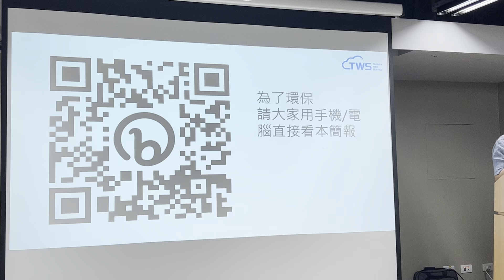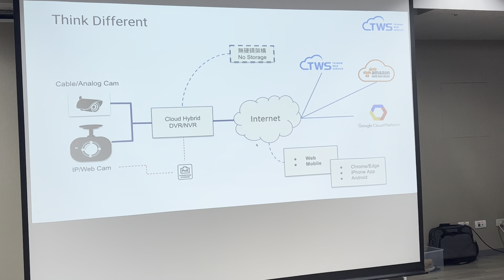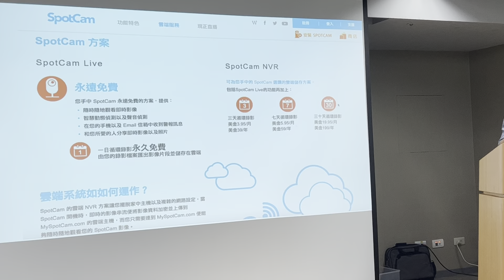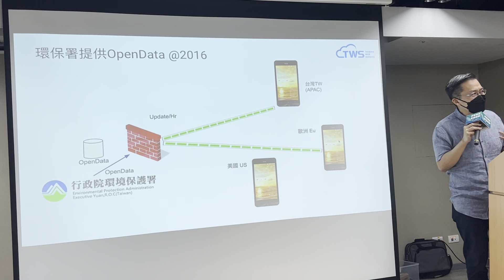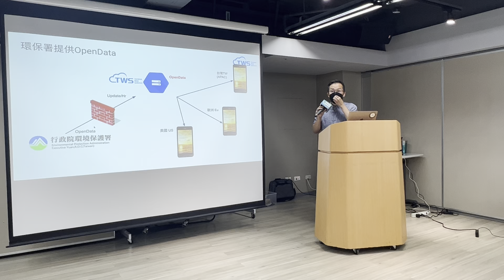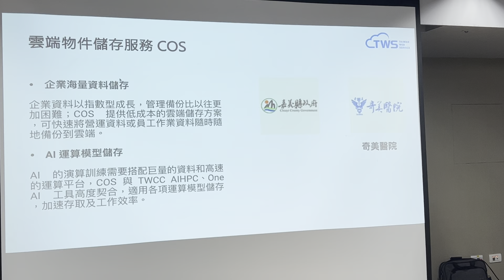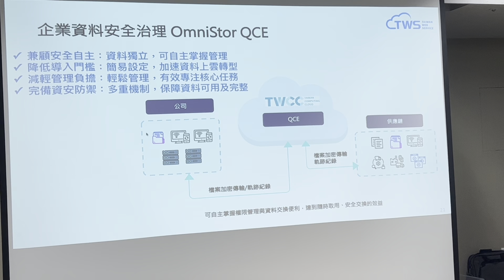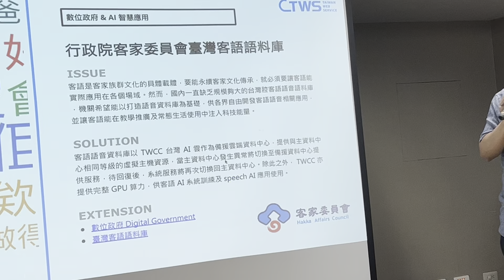2023 智慧安控解決方案趨勢與商機論壇 雲端整合應用篇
3S MARKET 與台北市電腦公會聯合舉辦 2023智慧安控解決方案趨勢與商機論壇

主講人 台智雲 雷智傑協理

時間 2022\11\28

地點 台北市電腦公會B1會議室